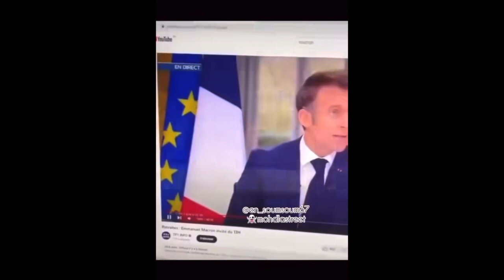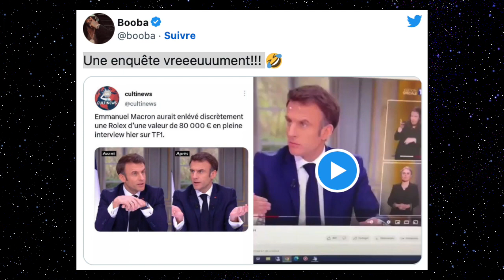Booba Ridiculise Macron qui a Caché sa montre de 80 000€ pendant une Interview sur TF1